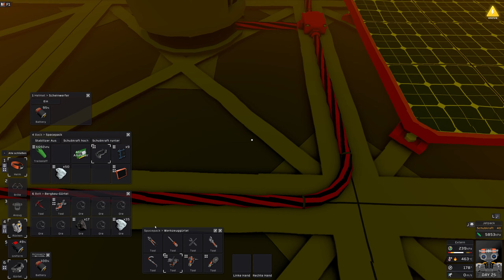Wir haben Stahl - Folge 7- Stationeers Venus Deutsches lets Play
Willkommen Zurück auf der Venus bei Stationeers meinem Lets Play auf Deutsch

Stahl schmelzen liegt heute auf dem Tagesprogramm

Mein Rechner:
Asus Z490 Board
Intel(R) Core(TM) i7-10700K CPU @ 3.80GHz   3.79 GHz
Nvidia G-Force 3080
32GB RAM DDR3

Thrustmaster Magnetic Base mit F/A-18 Stick
Saiteck Pro Flight Pedalen